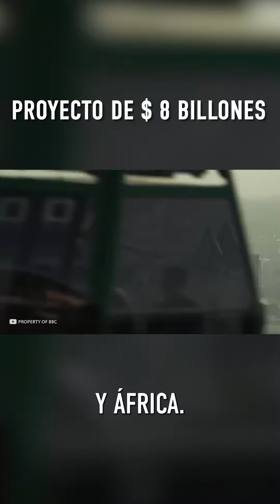Proyecto de $ 8 BILLONES de La nueva Ruta de la seda